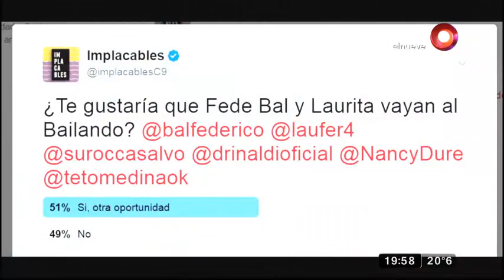Mirá todas las novedades del Bailando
La nueva temporada del Bailando ya está cada vez más cerca, día a día han aparecido nombres como confirmados, así como también las bajas que se han dado a conocer. En Implacables te contamos todas las novedades.